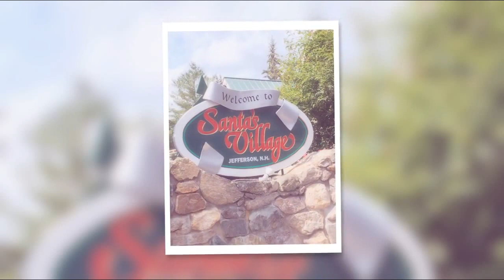Santa's Village Jefferson NH July 2017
Our Trip to Santa's Village Jefferson NH July 8, 2017